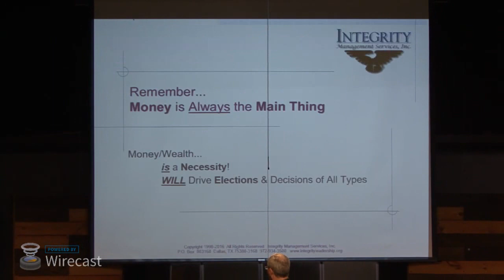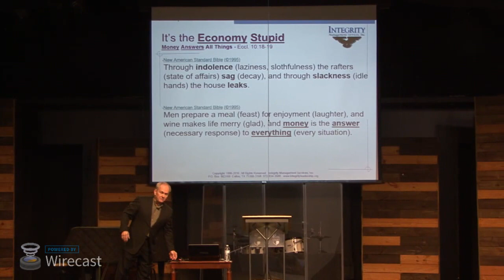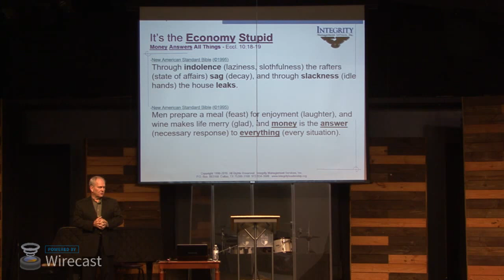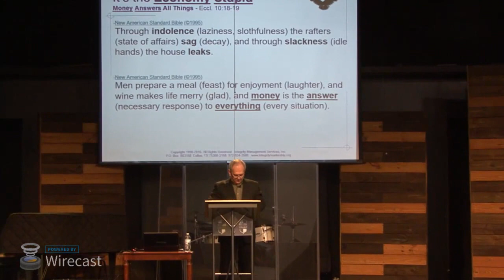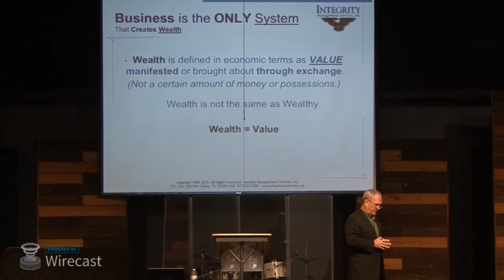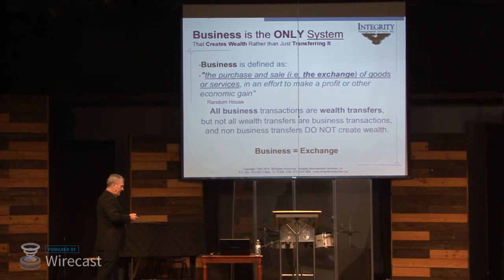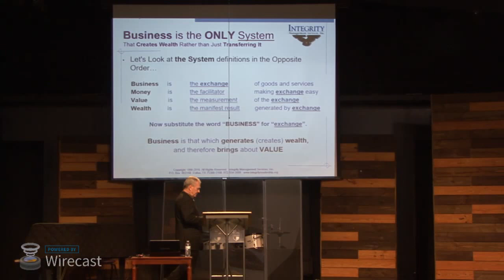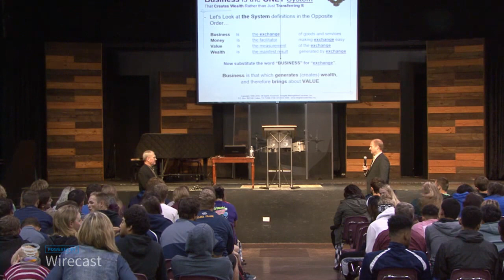Ecclesia College Assembly with Buddy Pilgrim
Ecclesia College Friday Assembly with special guest Buddy Pilgrim